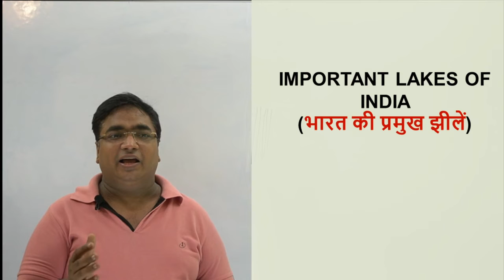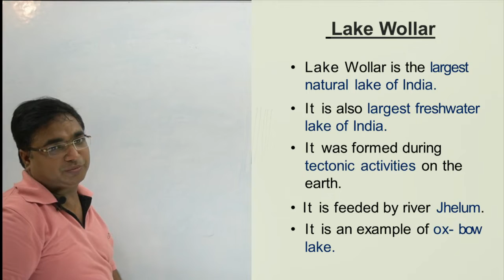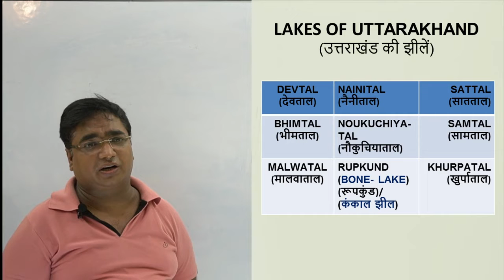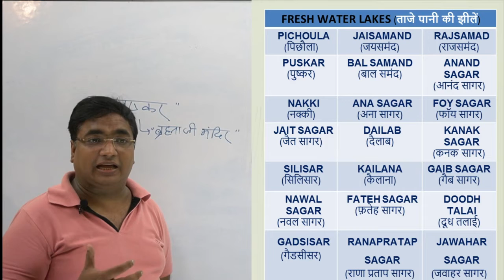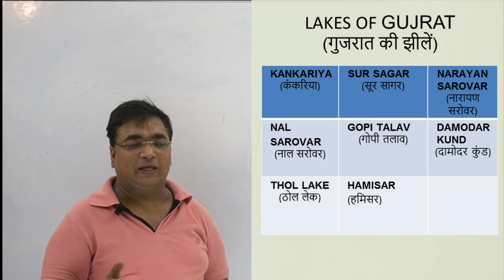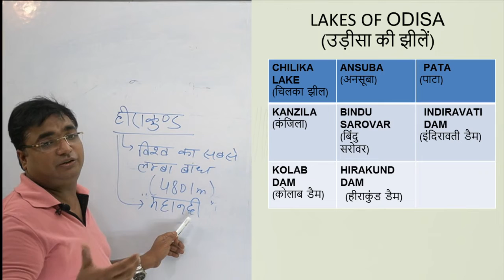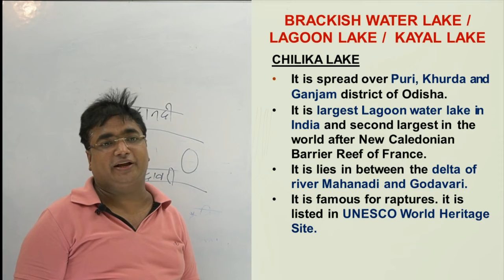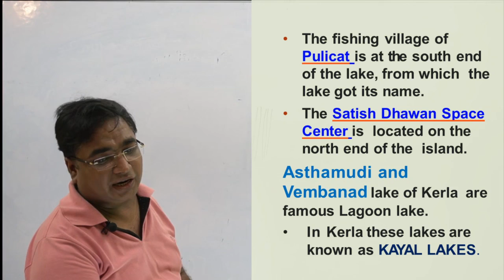Important Lakes of India (Part -1) ! By Amit Gupta Sir ! ISRO ACADEMY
Amit Gupta Sir is here with his new video on Important Lakes of India (Part -1) that will be very helpful in all kind of One day competition exams like SSC, UPSSSC, UPPSC, other State level exams and many more.

We are also Eagerly 🤗 waiting for your suggestions and requests if there is required📜
So Join☑ and Support us💪💪☺
link of world important Lakes

Links are given below of our other social plateforms.